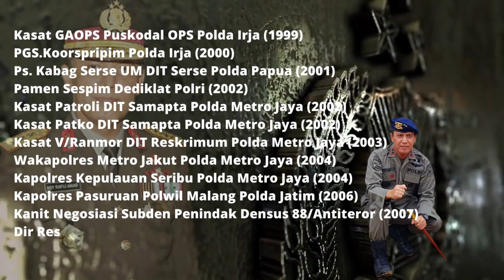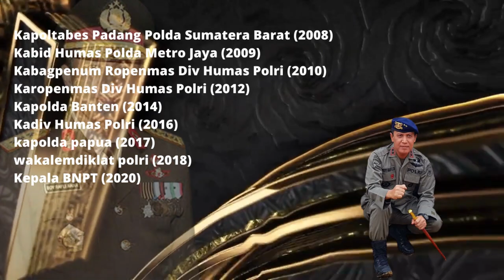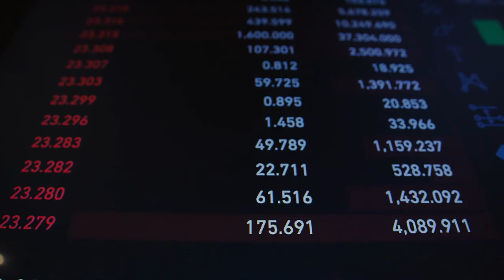SIAPA PALING LAYAK JADI KAPOLRI ? Adu Karier & Kekayaan Komjen Pol Boy Rafli Amar vs Ahmad Dofiri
sejauh ini rencana pemilihan Kapolri baru Memang secara teknis belum berembus.
namun secara politis pemilihan Kapolri baru bisa saja terjadi dalam waktu dekat.
hal itu setidaknya karena dua hal pertama problem internal Polri yang kini jadi sasaran kritik publik dan berikutnya adalah jelanng tahun politik Pilpres 2024.
Terdapat 2 nama yang kemungkinan menjadi dambaan publik untuk menjadi the next
Kapolri mendatang.
Mereka adalah Boy Rafli amar dan Ahmad dhafiri.
jika pemilihan Kapolri dilaksanakan dalam waktu dekat dari dua calon tersebut Siapa kira kira yang karir dan kekayaannya lebih menonjol

Channel ini megulas berbagai info info menarik dan terbaru yang dikemas secara unik